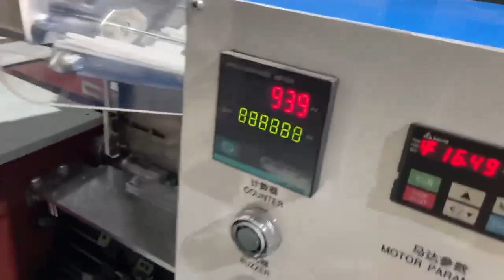high speed 18 forming needles paper plastic strew bending machine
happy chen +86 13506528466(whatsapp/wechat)